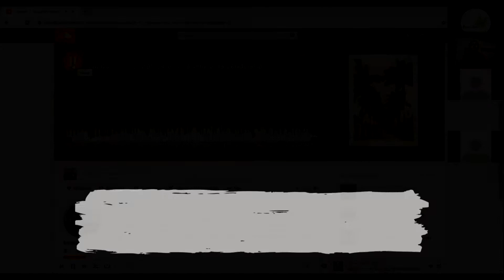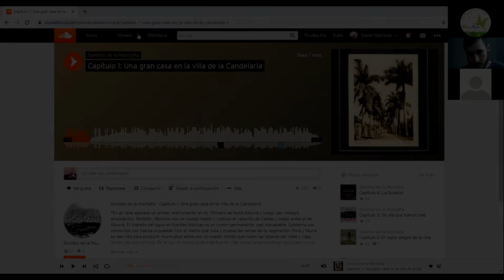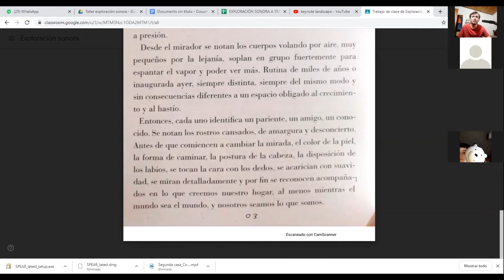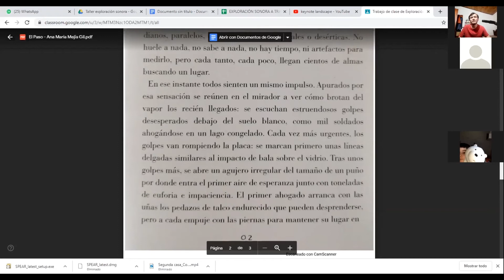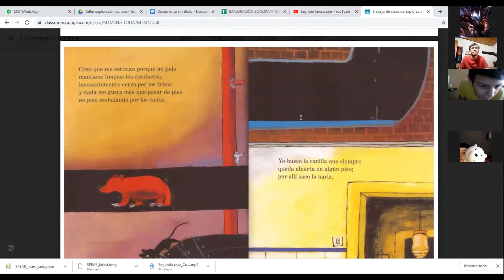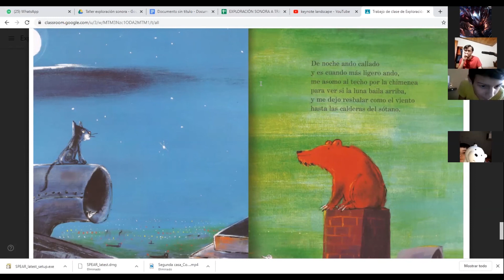EXPLORACIÓN SONORA A TRAVÉS DE SOFTWARE LIBRE | CONVOCATORIA CREADORES POR LA VIDA | QUINTA CLASE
GOZARTE LA MÚSICA VIRTUAL CREADORES POR LA VIDA
Ganadores de la primera convocatoria pública de estímulos especiales al sector cultural de las artes escénicas creadores por la vida año 2020.
- Profesor: Daniel Martinez
- Edición de vídeo: Andrés Matiz